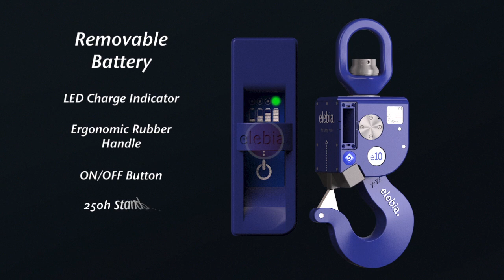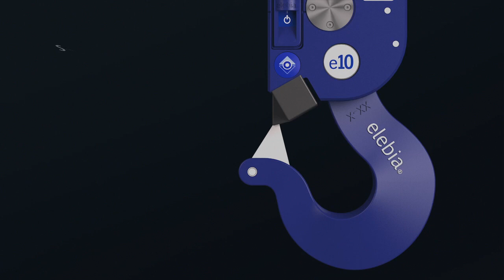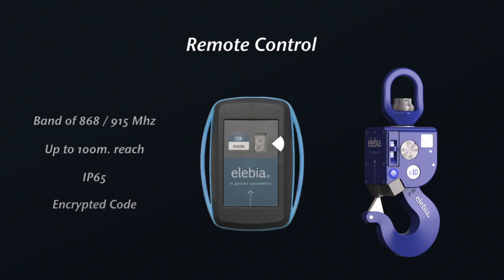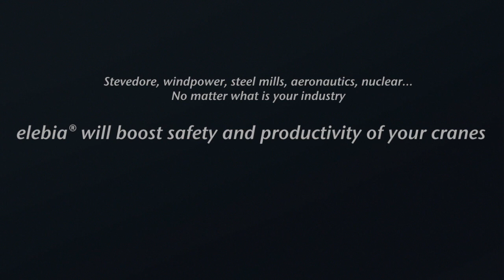Elebia 2nd generation autohooks, specifications